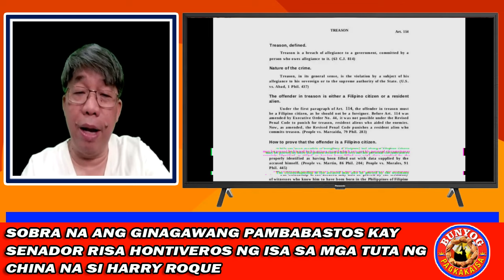NAKAKASUKA NA SOBRANG PAMBABASTOS